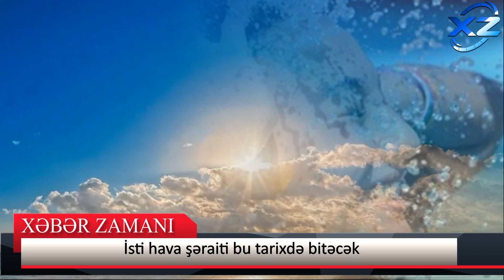İsti və bürkülü hava bu vaxtadək davam EDƏCƏK